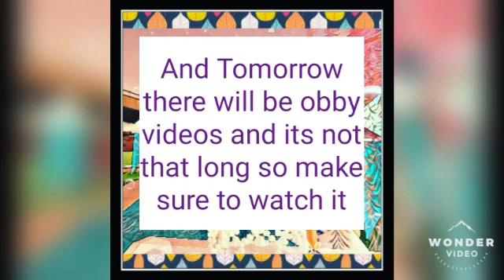Announcement from manager SS and the group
Heyo Angel Squad!!! I hope you are having a blessing day and I hope you are happy in life...

xxmoonlight_crystalxx1
Sunlight. D45

Love u  angel squad 🎀💓💓💓🎀
I hope you enjoy every minute and video I posted in this channel!!!
Thank you for all the support all these years

Make sure to watch my other videos I would appreciate it and please subscribe, like, comment, share and turn on the post notification button so you will know when I posted a video!

Neon videos and RP video coming soon